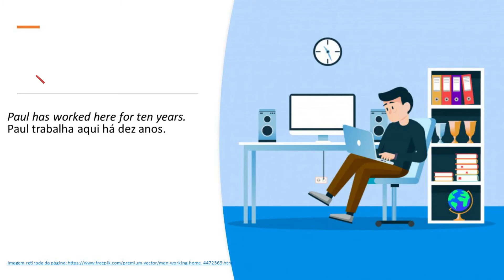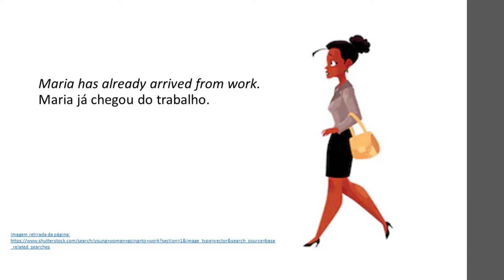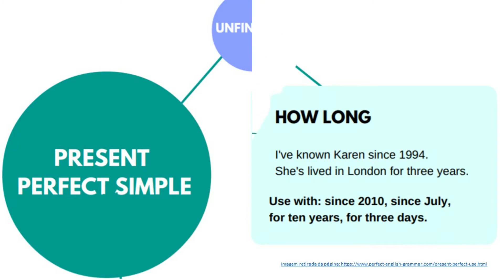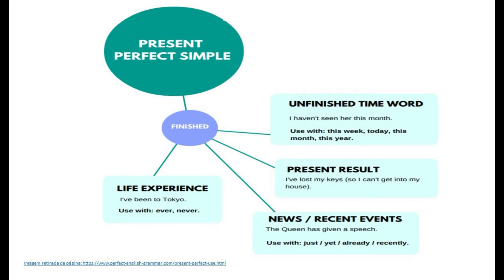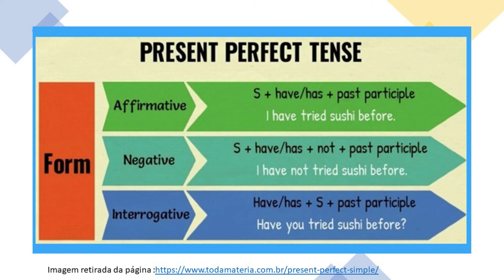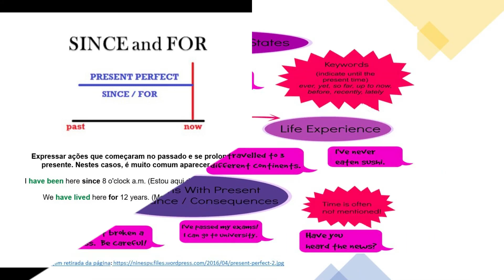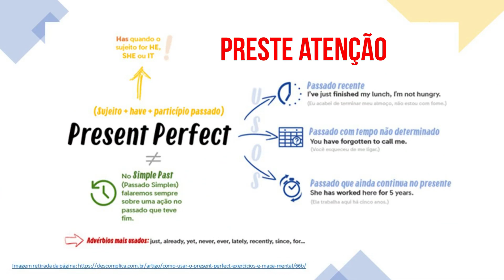9º ano - Inglês - Vídeo 07 - Present Perfect